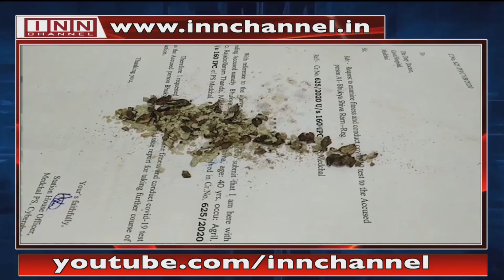News Bulletin 7:30 PM 25th June 2021